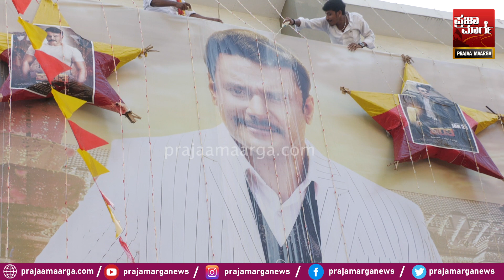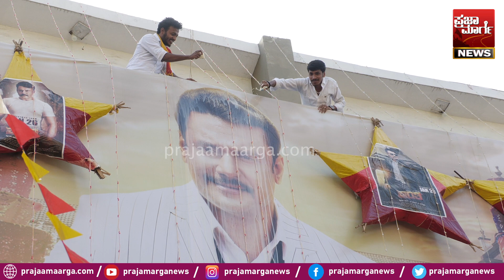Kranti First Day Reaction : ಕ್ರಾಂತಿ ನೋಡಿ ಕುಣಿದ ಆಂಟಿ ಮತ್ತು ಹುಡುಗಿಯರು! | Darshan | Kranti Box Office